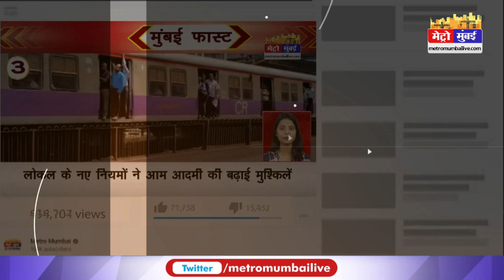"मोदी उद्धव के पिता है क्या ?", भाजपा नेता का सवाल | Uddhav Thackeray | BJP | Shinde